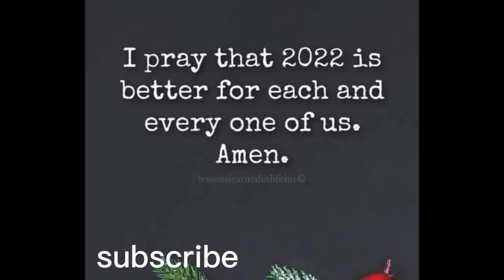FEEDING THE HOMELESS IN BARSTOW CA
socks
blankets
gloves
water
hats
any food